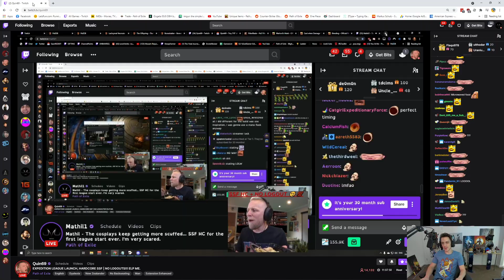HC BOYS STALLING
Clipes dos melhores streamers jogando Path of Exile todos os dias reunidos aqui em nosso canal !
Twitch do Streamer deste video